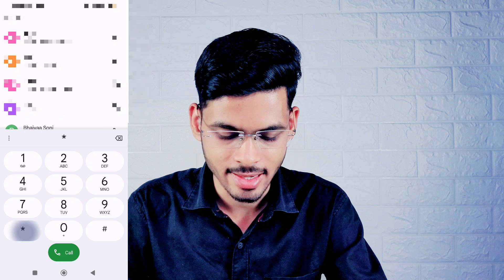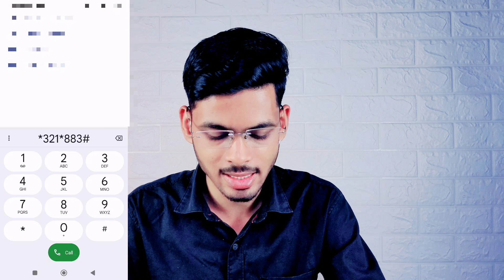Airtel Missed Call Alert Activation | How To Activate Missed Call Alert In Airtel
So guy's ajj ki is video me apko btane wala hu airtel missed call alert activation kese kia jata hai.